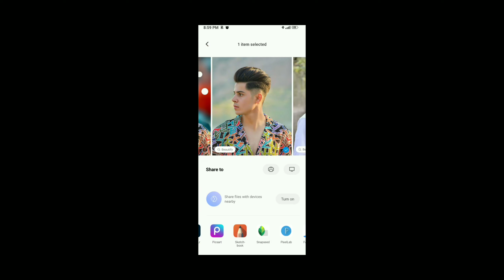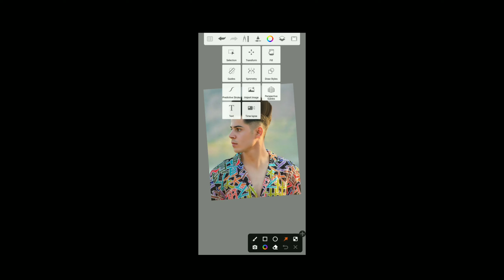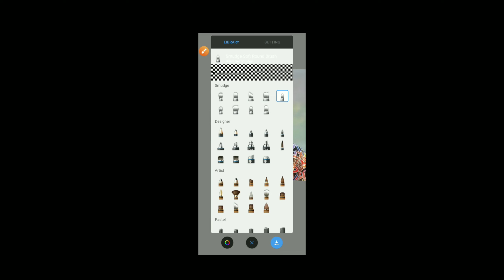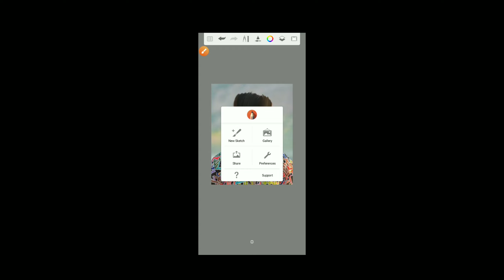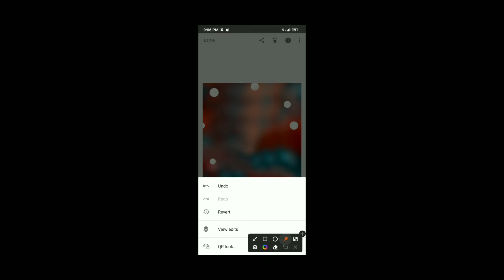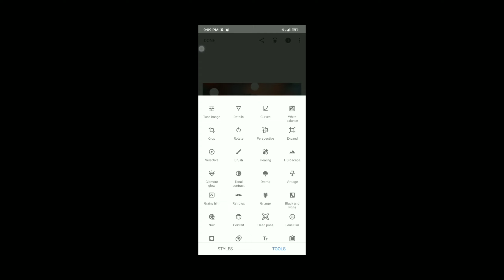Face shmooth kaise kare 😱 | Haire editing kaise kare | Background change kaise kare | face wait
Face aap link 👇👇👇👇
FaceApp

Thank you so much all friends video dekhne ke liye agar aapko video pasand aayi ho to video ko 1 like kardena or chenal pe naye ho to subscribe bhi kar dena💞🥰